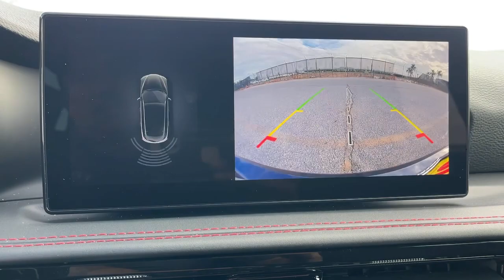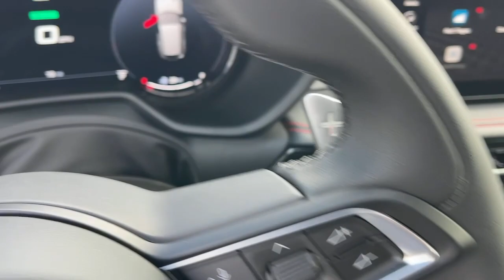2024 Dodge Hornet Norco, Corona, Riverside, San Bernardino, Ontario, CA 24D147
Gray Cray New 2024 Dodge Hornet R/T available in Norco, California at

2024 Dodge Hornet R/T Gray Cray 4D Sport Utility R/T AWD 6-Speed Automatic 1.3L I4To see more quality vehicles like this one right here just or dial . All prices subject to government fees and taxes, any finance charges, $85 dealer doc fee, and any emission testing charge. Sale prices do not include dealer installed accessories which can be purchased for an additional cost. If shipping is required, dealership must facilitate, no exceptions.To see more quality vehicles like this one right here just or dial . All prices subject to government fees and taxes, any finance charges, $85 dealer doc fee, and any emission testing charge. Sale prices do not include dealer installed accessories which can be purchased for an additional cost. If shipping is required, dealership must facilitate, no exceptions.